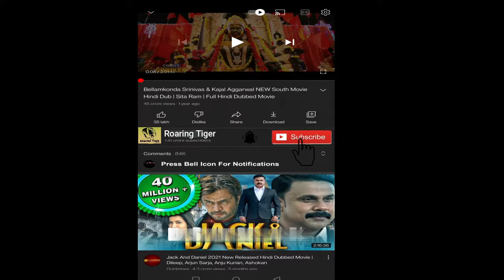Spy 2015 Movie || Jason Statham, Melissa McCarthy, Rose Byrne || Spy 2015 Movie Full Facts Review HD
Spy is a 2015 American spy action comedy film written and directed by Paul Feig. Starring Melissa McCarthy, Jason Statham, Rose Byrne, Miranda Hart, Bobby Cannavale, Allison Janney, and Jude Law, the film follows unorthodox secret agent Susan Cooper (McCarthy) as she tries to trace a stolen portable nuclear device.

Spy was theatrically released in the United States on June 5, 2015, by 20th Century Fox.